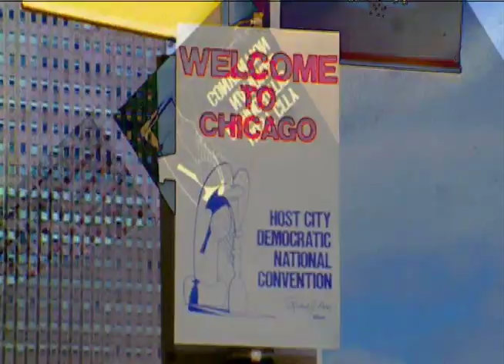EYEDROPS - Follow Me